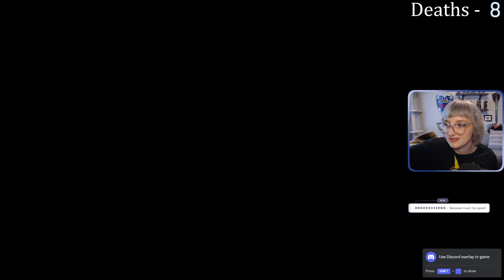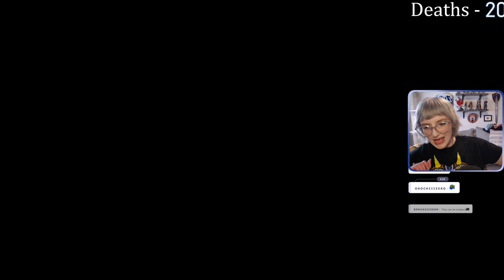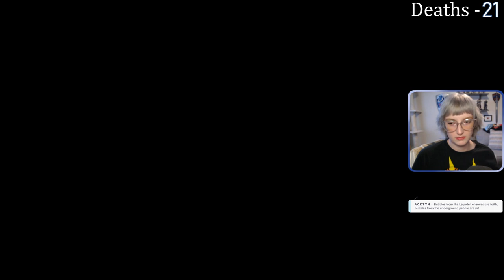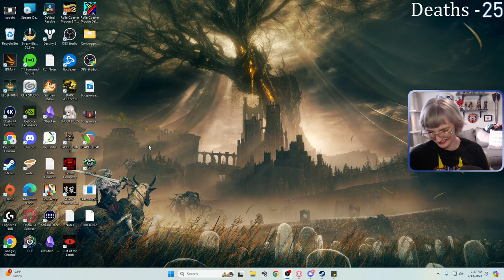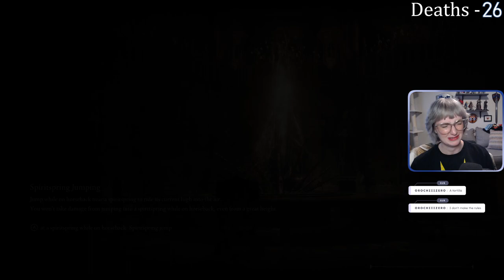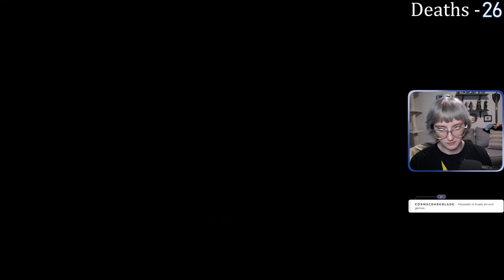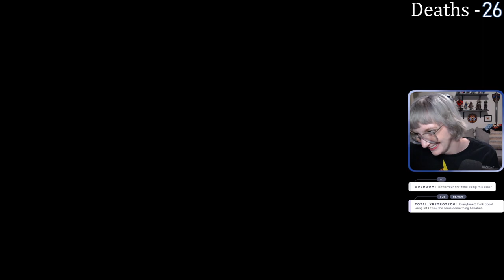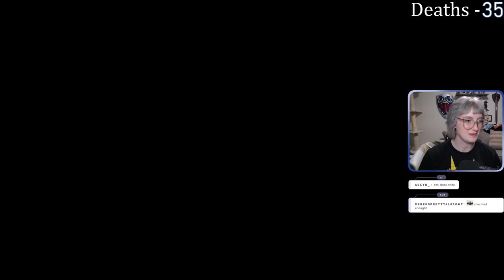First INT Build | Elden Ring Base Game and DLC | Day 2 - FULL VOD | 13 July, 2024